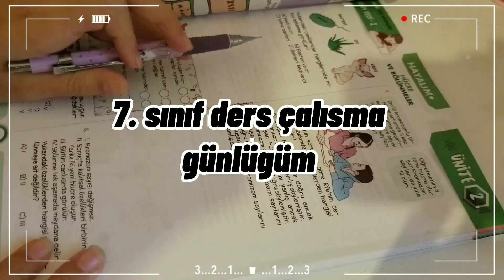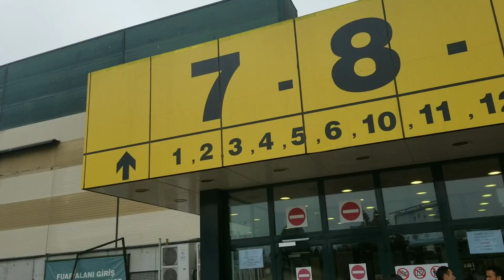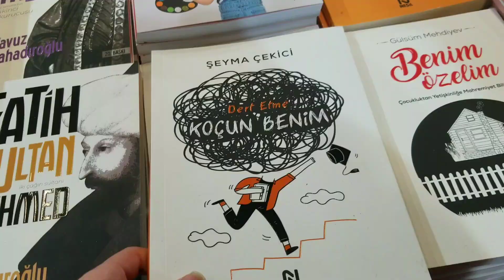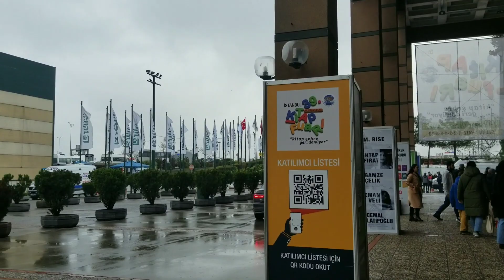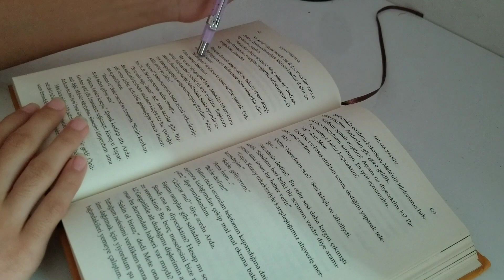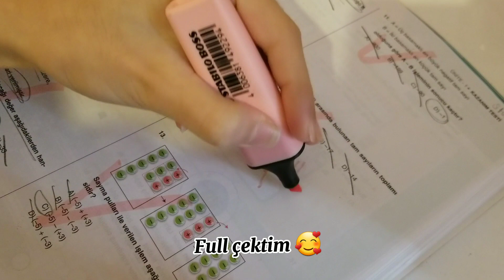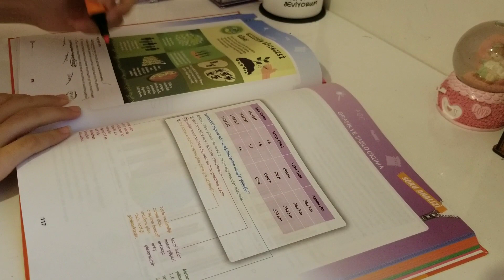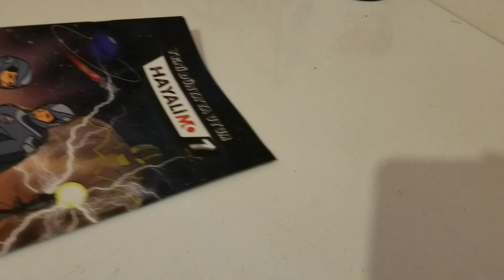7. SINIF DERS ÇALIŞMA GÜNLÜĞÜM #14 Tüyap'a gittim🍂 Bol bol Ders🍁 Kahve☕ Ders çalışma günlüğüm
herkese selam bugün sizlere bir gün boyunca nasıl ders çalıştığımı gösterdim.+ TÜYAP kitap fuarına gittim.

Ders çalışma, 7. sınıf ders çalışma, study, study vlog, ders, kahve, kütüphane, çalışma, ortaokul ders çalışma, study blog, 1 gün benimle, benimle 1 gün, study with me, benimle ders çalış, tüyap, kitap fuarı, İstanbul Kitap fuari